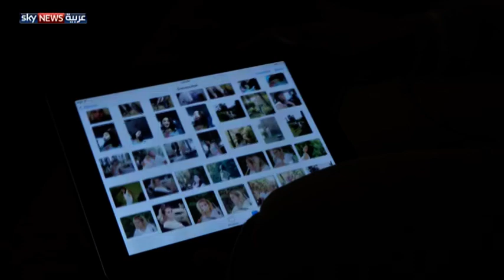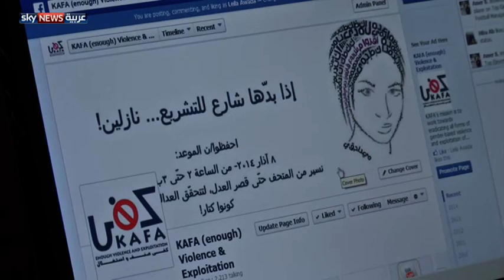العنف يقتل امرأة كل شهر في لبنان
احتفل الناس باليوم العالمي للمرأة، احتفال مر على نساء لبنان وهن يفتقدن قانونا يحميهن من عنف أزواجهن. وتوثق سجلات الجمعيات المدنية المدافعة عن النساء وفاة امرأة لبنانية كل شهر جراء العنف الأسري. لمشاهدة المزيد، يرجى زيارة صفحة الفيديو على الموقع الإلكتروني لسكاي نيوز عربية من خلال الضغط على الرابط التالي: